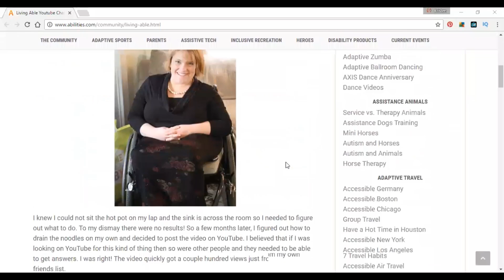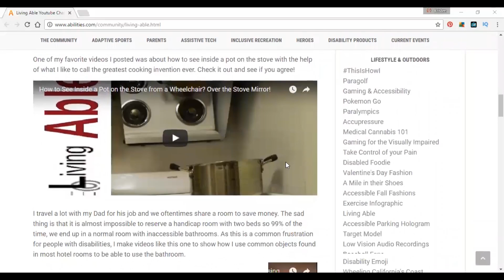2016 Favorites of Yours and Mine!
Here is a list of the top 10 videos you guys watched on the channel as well as a list of my personal top 5 videos to do.  Lastly a list of my top 5 things that have happened because of the channel!  Links to the articles mentioned are down below.